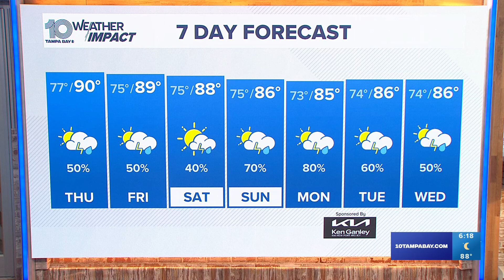Tracking the tropics: Possible development in the Caribbean and Gulf could bring rain to Tampa Bay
An area of low pressure is having a hard time getting organized, which is a good thing for us. The area of showers and thunderstorms has a medium chance, about 40%, of gradually developing and becoming a tropical depression. The earliest forecasted development wouldn't happen until this weekend when the area moves into the Gulf of Mexico.